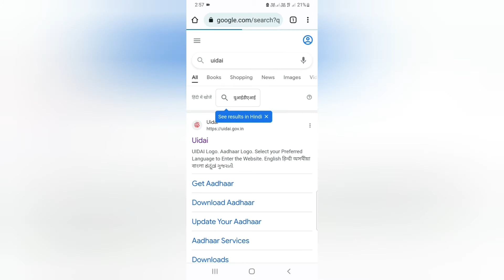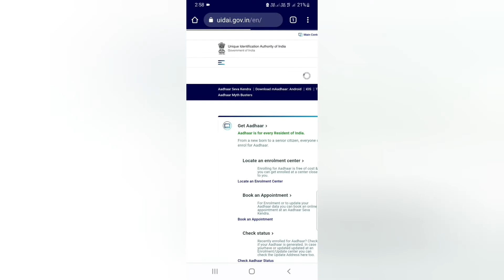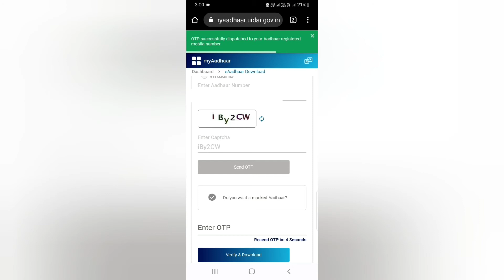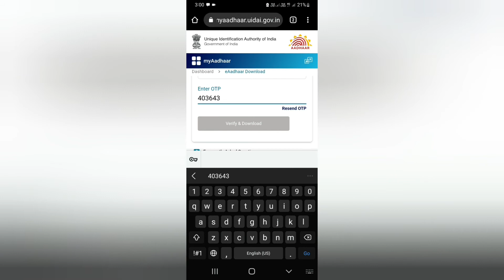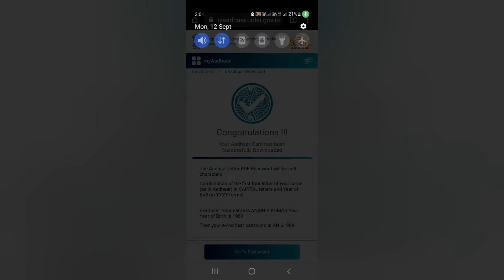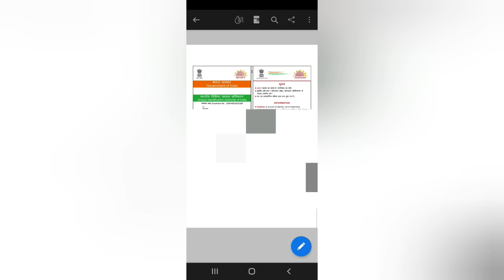Aadhaar card download online 2022 / How to download new aadhar card ? in Hindi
how to download aadhar card online 4) how to download aadhar card without registered mobile number 2022
how to download e-aadhaar
Aadhar Card Kaise Download Kiya Jata Hai
Aadhar Card Kaise Download Kare Mobile se